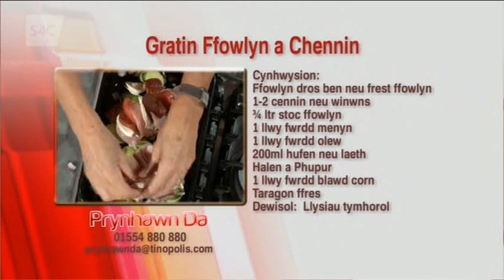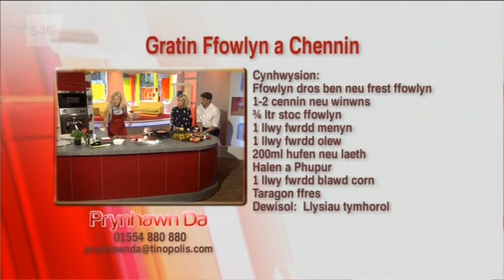"Hasselback Chicken", Lisa Fearn, Prynhawn Da, S4C, 18th August 2017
Lisa Fearn of The Pumpkin Patch Cookery & Gardening School, Carmarthen featured on Prynhawn Da, S4C's afternoon magazine programme, 18th August 2017.